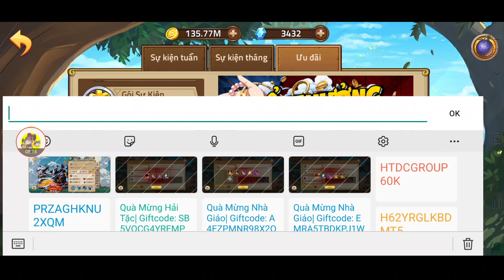Code Hải Tặc Đại Chiến Mới Nhất | Tặng 2 Code Đại Chiến | Fix Team Nâng Moria Lên 12 Sao | ttđp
1 like, 1 comment, 1 share là động lực giúp mình làm những vidieo tiếp theo!
HTDCTANTHU
LIKEPAGE999K
CODE30112020
GOIQUA1
GOIQUA2
GOIQUA3
GOIQUA4
VIPCODE2TRIEU
GROUPHTDC
DAICHIENTANTHEGIOI
LIVESTREAM26112020
HTDCGROUP60K